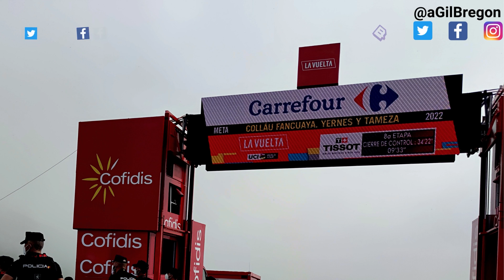💪 Un gran CICCONE, VINGEGAARD en su línea y EGAN BERNAL está fuerte - Esencia Ciclista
Giulio Ciccone ha ganado la última etapa del Critérium du Dauphiné después de una ascensión muy complicada ante JonasVingegaard.

El danés del Jumbo Visma, por su parte, sigue metiendo miedo y se ha hecho con la general. Además, repasamos al resto de favoritos para el TourdeFrancia como Carlos Rodríguez, Enric Mas, Mikel Landa, EganBernal o Richard Carapaz

- Un gran Ciccone, Vingegaard en su línea y Egan Bernal está fuerte